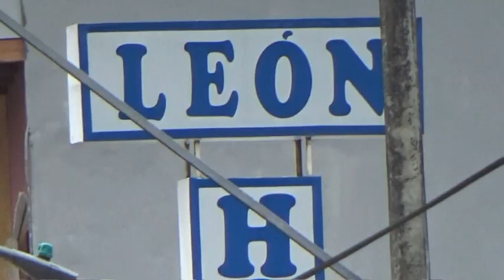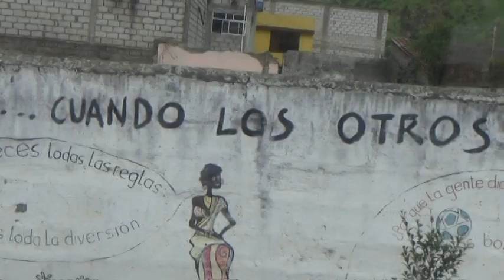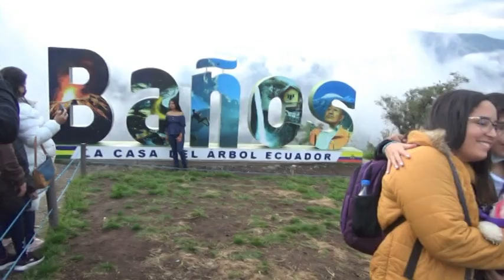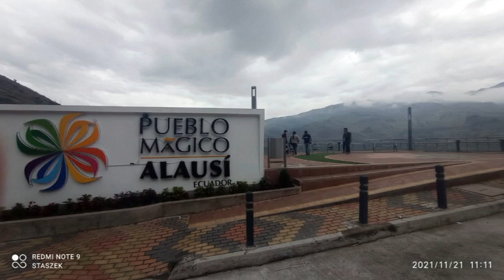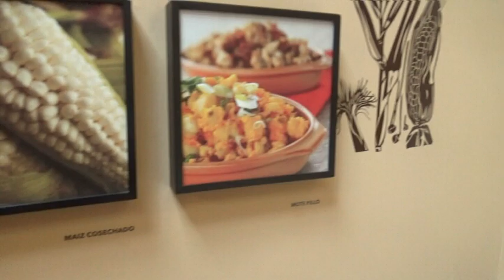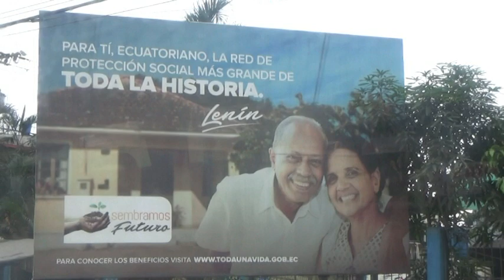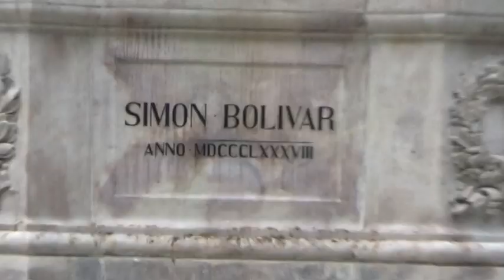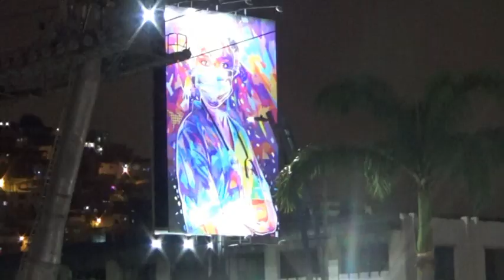Ekwador#3 Banos Cajas Quenca Guayaqil 2021